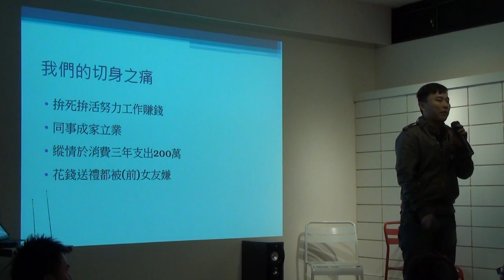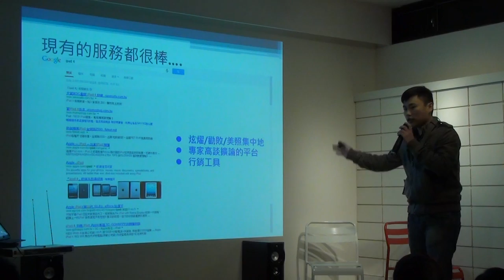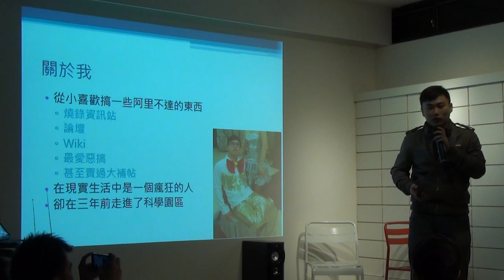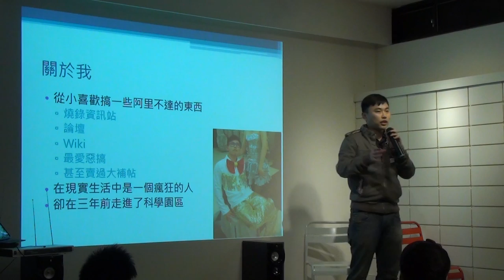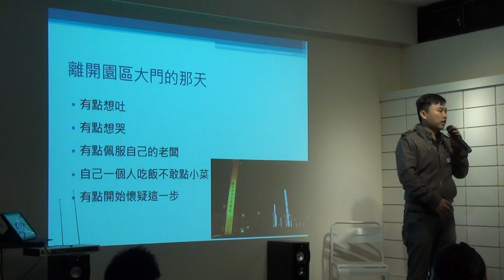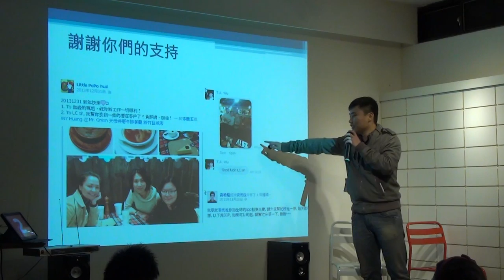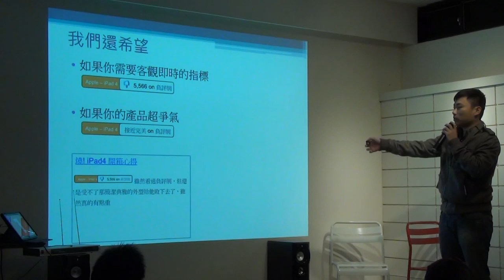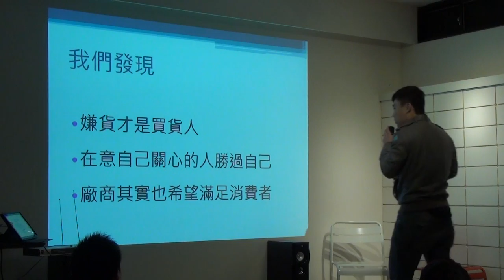交點台北Vol.20 - 黃亮銓 - 負評網：讓購物再次成為幸福的事